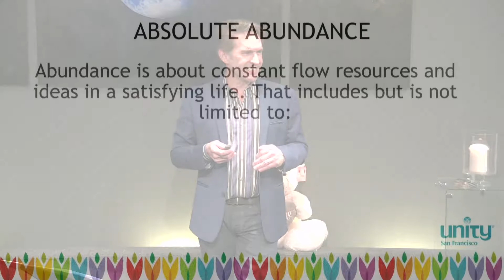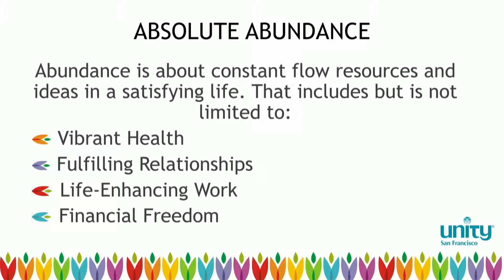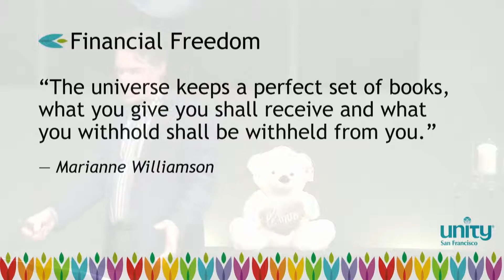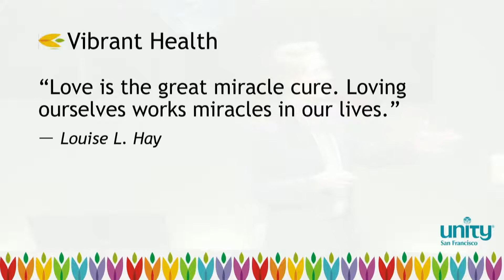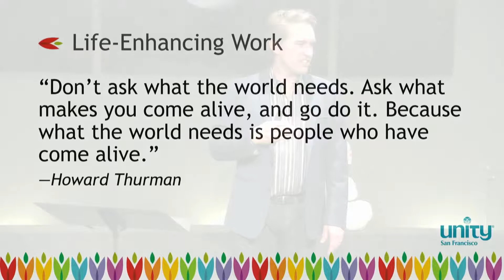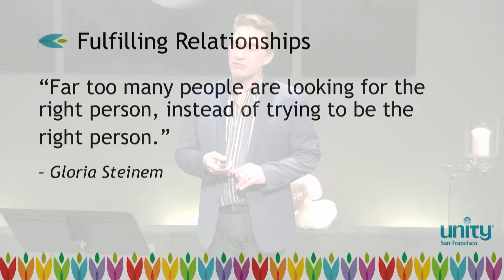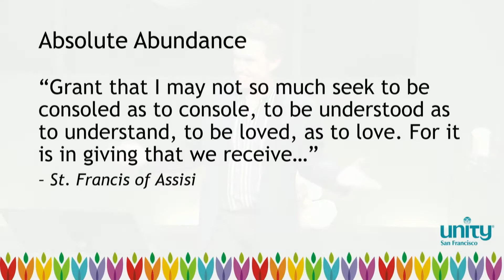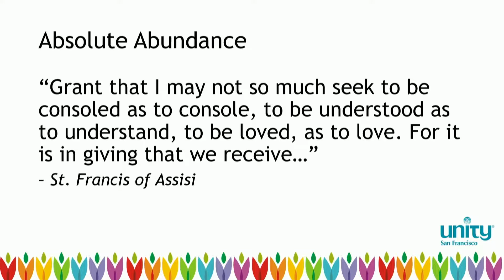Absolute Abundance (1-27-19)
"Absolute Abundance"
With Rev. Ken Daigle
Sunday, January 27th
Unity San Francisco
Livestream our Sunday Services!